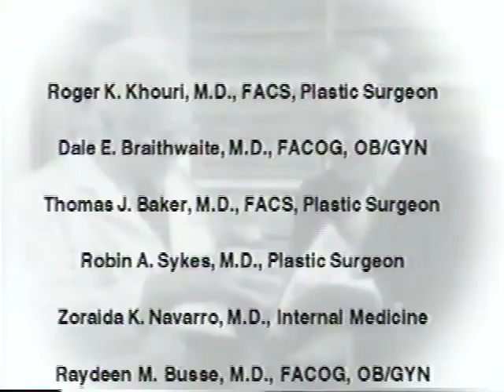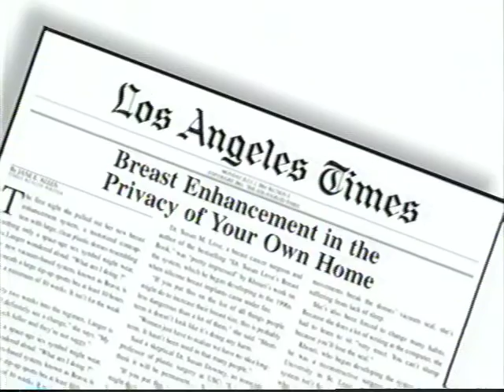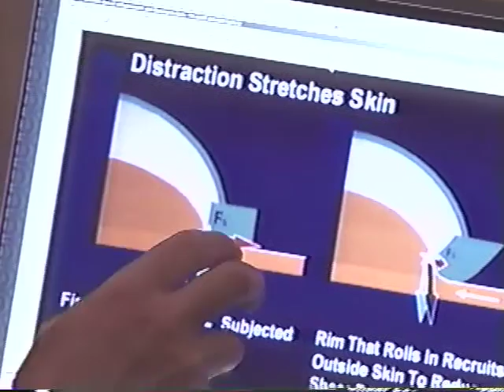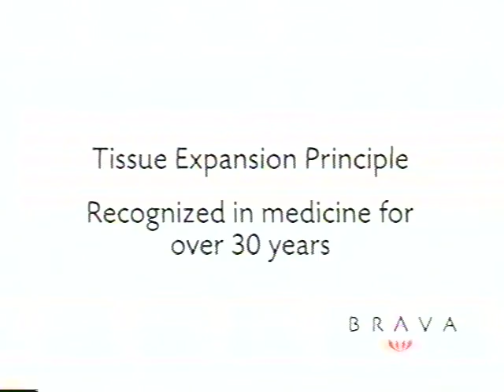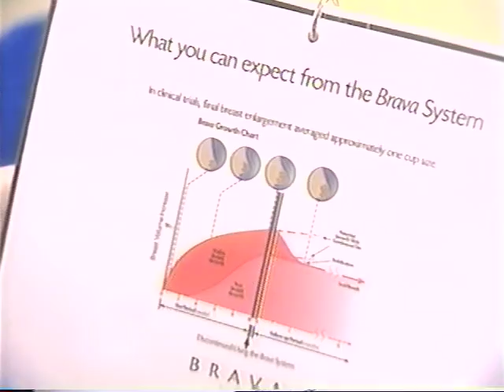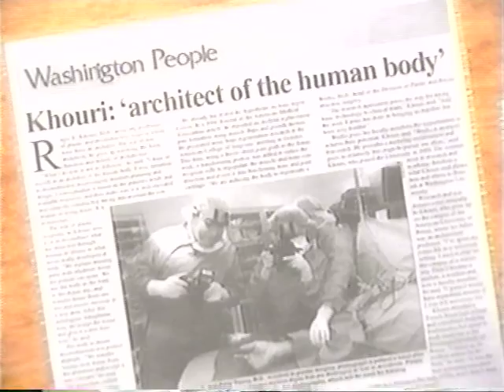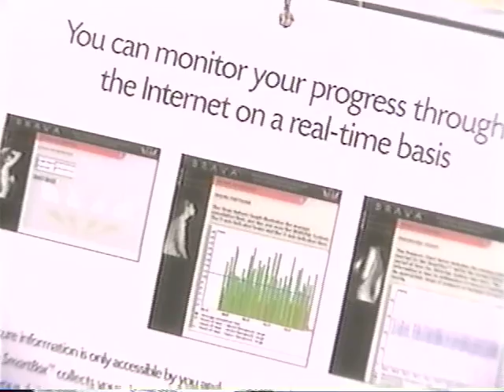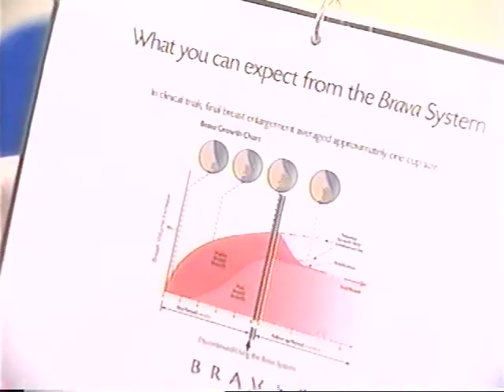Brava Infomercial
Brava Informercial with Jan Brehm